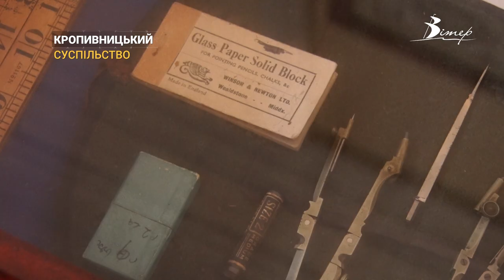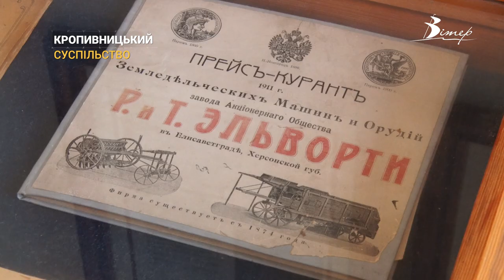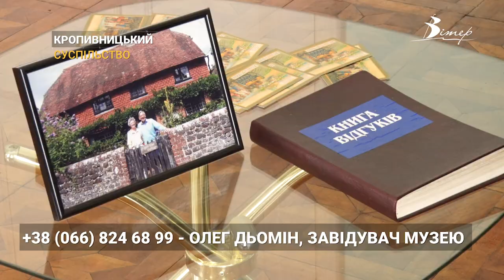Що треба, щоб стати багатим, як Роберт Ельворті? Ексклюзив у матеріалі журналістів CBN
Срібна таця, дзеркало, якому півтора століття. Музей заводу Ельворті діє на базі будинку родини Роберта та Мері Ельворті. У музеї - майже 3 тисячі експонатів. Організувати екскурсію можна за номером:  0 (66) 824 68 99 - Олег Дьомін, завідувач музею.